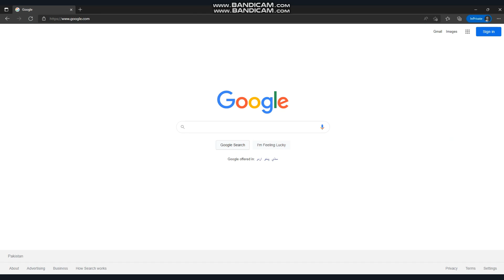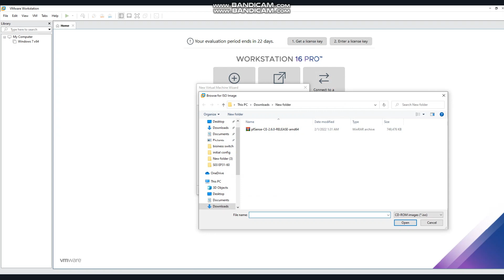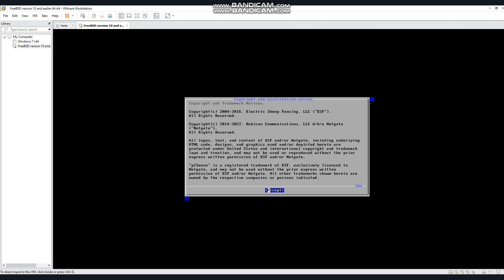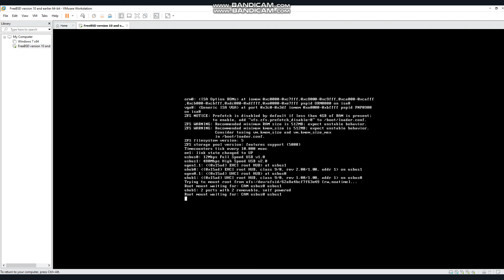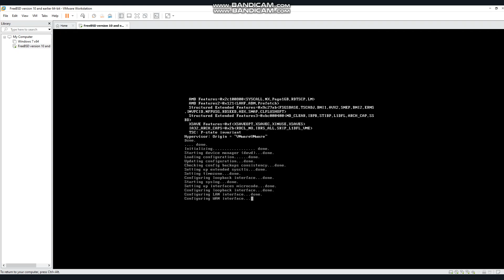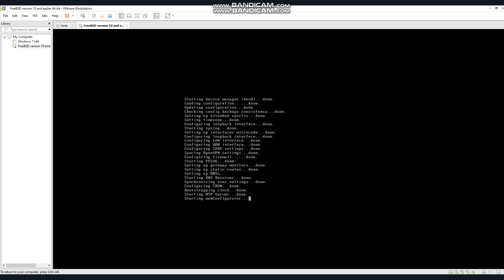how to downlaod and install pfsense on vmware {2022}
Asalam o alikum Brothers & Sisters. today we will learn How to download and install pfsense on vmware.
First step is to download latest version of pfsense from its official website.
Next we will look how we can install the setup on vmware.
Watch full tutorial to get the job done.